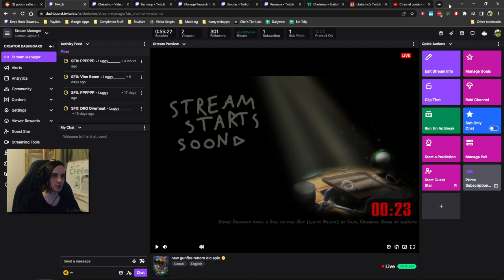[VOD] new gunfire reborn dlc epic 😳 (ft. brick mode)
Original Title:
new gunfire reborn dlc epic 😳
streamed on 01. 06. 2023